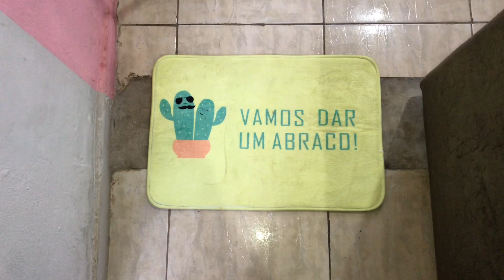FAXINANDO A COZINHA ROSA PEQUENA |COZINHA FOFA🎀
Neste vídeo fiz uma faxina na minha cozinha rosa.
Eu espero que gostem do vídeo ❤️

Me segue no Instagram/clica aqui 👇🏾👇🏾

Querem ganhar no dinheiro kwai?
 baixe clicando no link abaixo e use meu código

Muito obrigada😍

       Deus abençoe 🙌🏾🌻